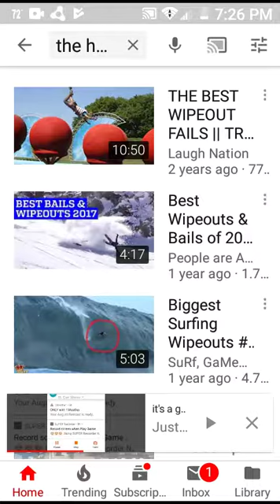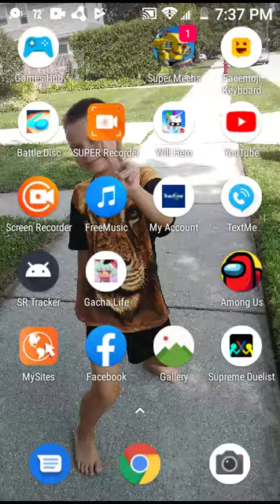Most hardest wipe out 🤣